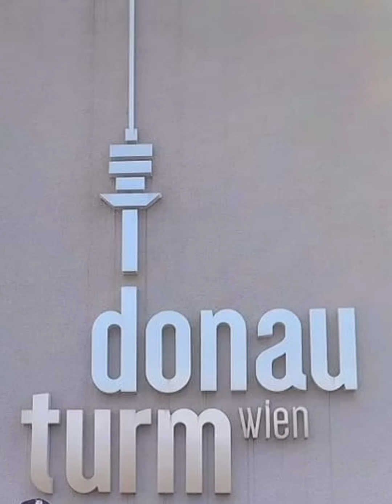Donauturm Wien Austria